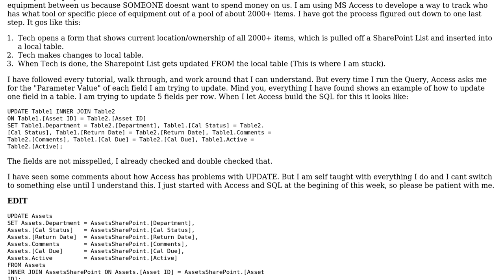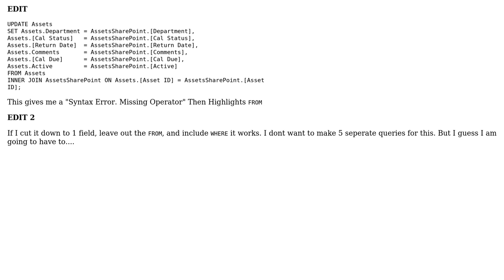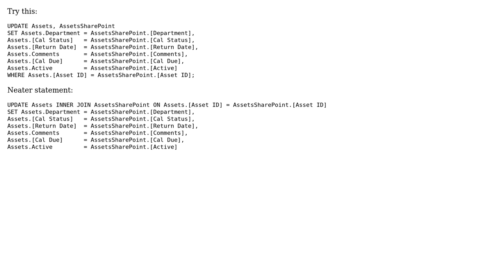MS Access Update Query Keeps Asking for "Parameter Value" (2 Solutions!!)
MS Access Update Query Keeps Asking for "Parameter Value"

With thanks & praise to God, and with thanks to the many people who have made this project possible! | Content (except music & images) licensed under CC BY-SA | Music | Images & others | With thanks to user Tucker Black user Tim Biegeleisen user Rene and the Stack Exchange Network Trademarks are property of their respective owners. You are responsible for your own actions.